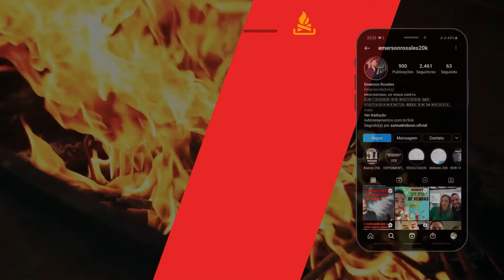ENTENDE PORQUE VENDER 2MIL REAIS NÃO VAI TE MANTER NO NEGÓCIO DE VENDA DIRETA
Quando você precisa ter tempo e dinheiro vender somente 600 PONTOS nao vai te ajudar a construir uma equipe e muito menos se manter no negócio HINODE